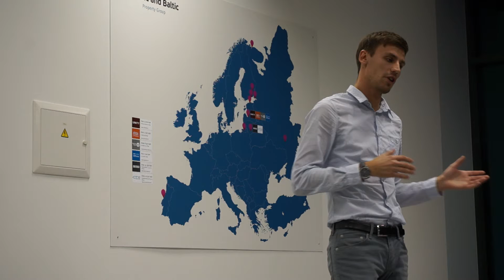Selenium Night - 3 (21.10.2015)